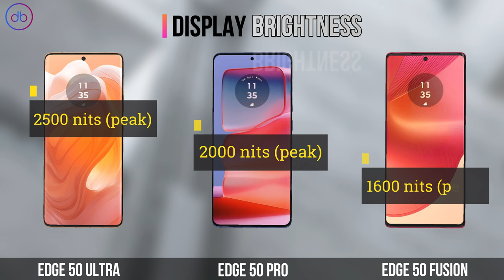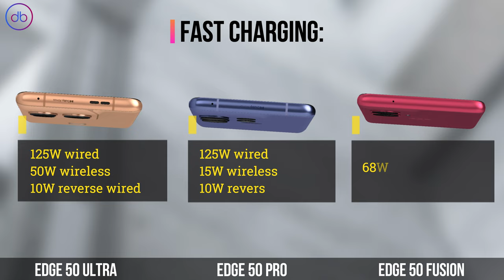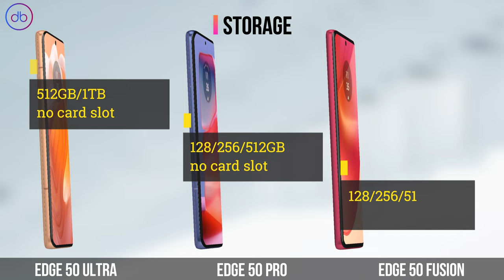Motorola Edge 50 Ultra vs Motorola Edge 50 Pro vs Motorola Edge 50 Fusion | Specs & 3D Comparison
FULL SPECS COMPARISON:
MOTOROLA EDGE 50 ULTRA vs MOTOROLA EDGE 50 PRO vs MOTOROLA EDGE 50 FUSION

Compare,Decide,Enjoy!